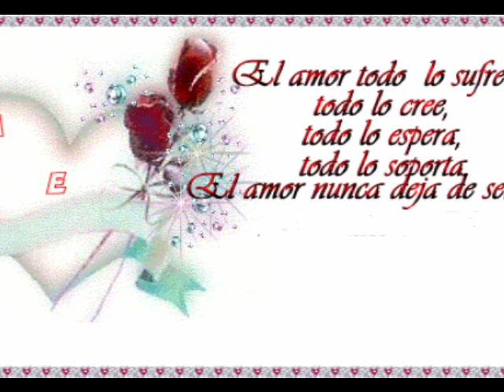Grupo Mojado ( Tu Eres Mi Amor )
Mojado Tu eres mi amor